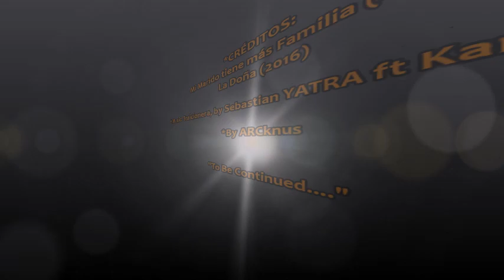Aristoteles & Temo ft Karen Mendez & Sebastian Yatra-Traicionera (ALTAGRACIA Mix)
A little tribute to ARISTOTELES & TEMO Love story (Mi Marido tiene mas familia) and to great role of Aracely ARAMBULA in LA DOÑA (2016)